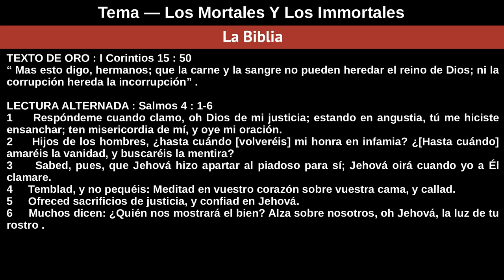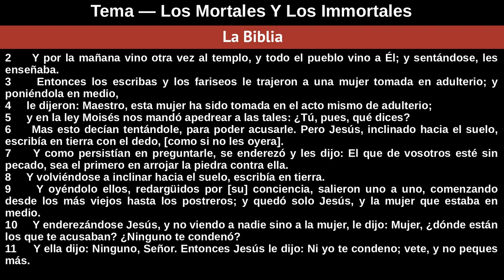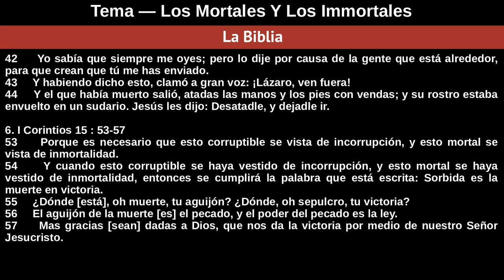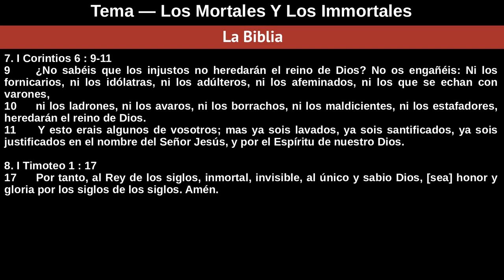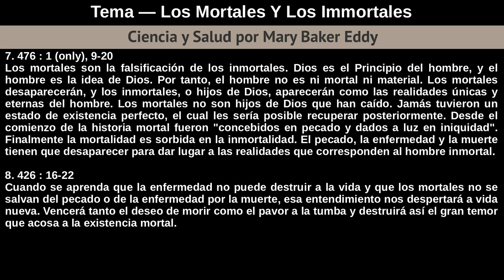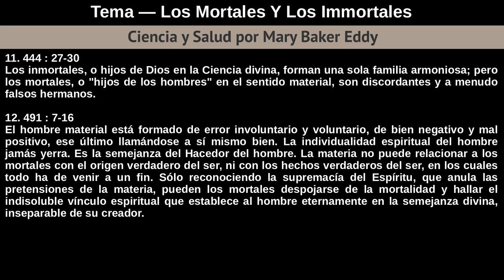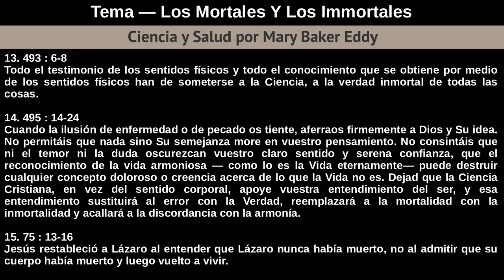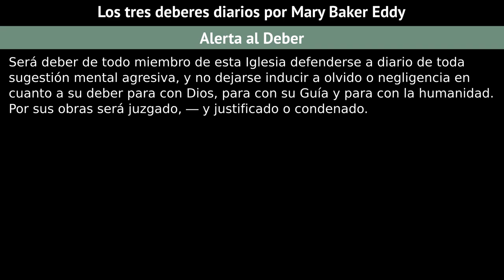Domingo 19 De Mayo De 2019 - Los Mortales Y Los Immortales